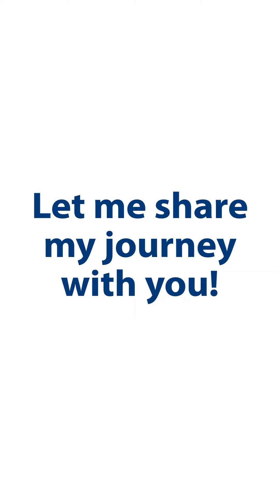Explore the World with MCKL EP 16_Jaron Tan_ADTP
Did you know that North Dakota State University (NDSU) is the BIGGEST university in North Dakota? 😲 They offer over 100 different majors for undergraduates and a whopping 81 graduate degree programs! With world-renowned scholars and researchers, it's no wonder they have a stellar reputation for academic excellence.

But don't just take our word for it, let's hear from one of our alumnus from the American Degree Transfer Program who has been there for both their undergrad and postgrad studies. 🎉 Get ready to be blown away by his experience at NDSU!